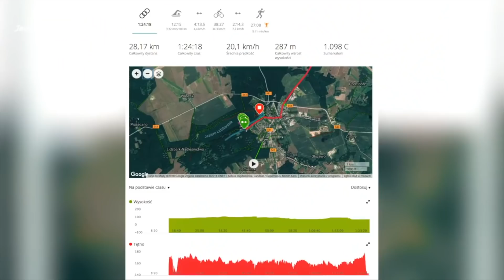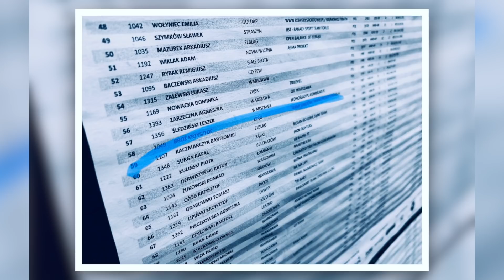Kolarstwo, triathlon, sport to emocje, bez względu na skalę sukcesów, porażek i ilości kilometrów